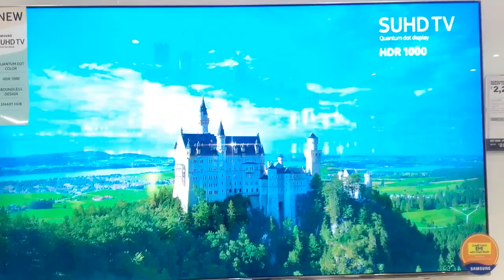HD quality on samsung tv